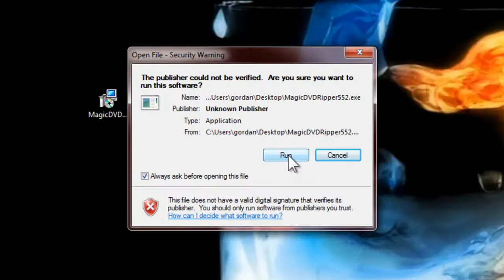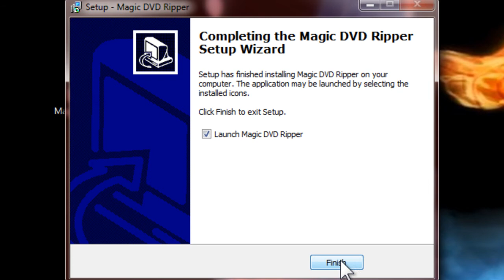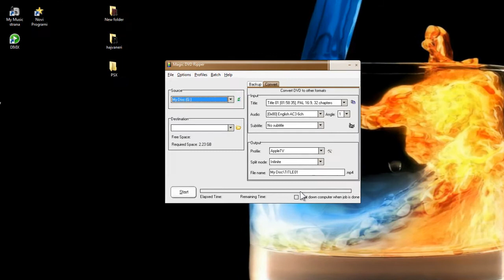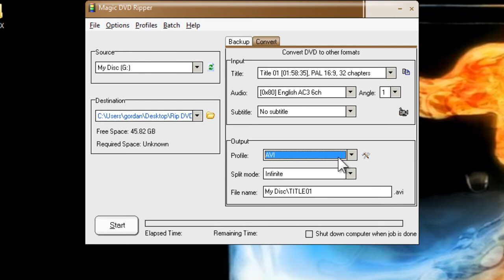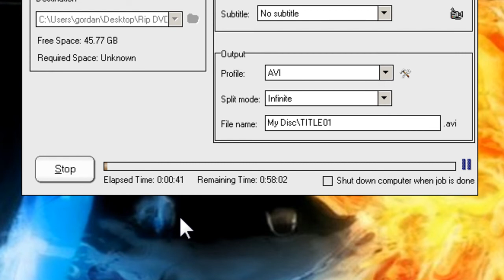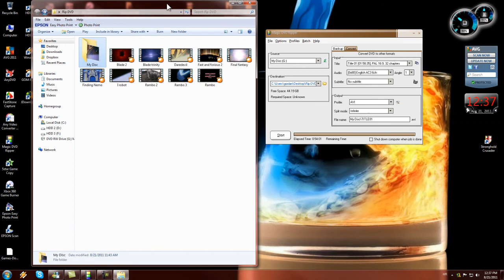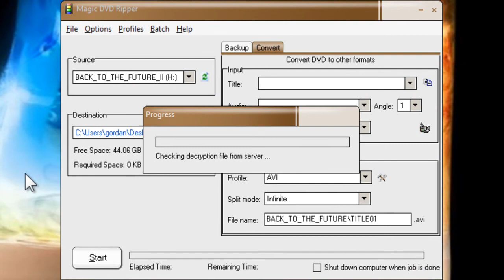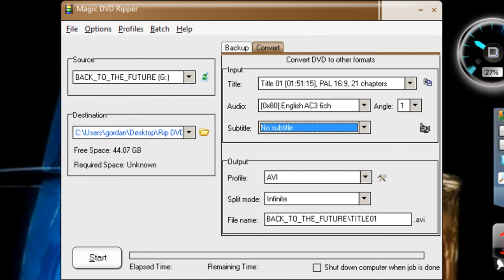Kako kopirati DVD u DVIX formatu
USER NAME: Andrew French
REGISTER CODE: 7E1240E2D21A75103ADB313E

Kopiranje DVDa nije zabranjeno zakonom ako imate original koji
ste kupili .
Na ovaj način samo štitite svoju imovinu tako da bi imali
film zauvjek !